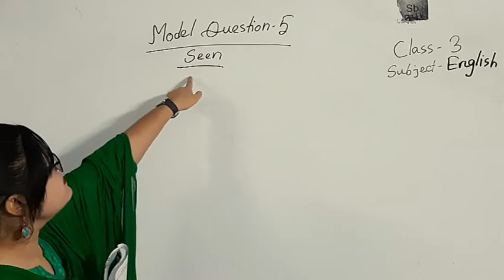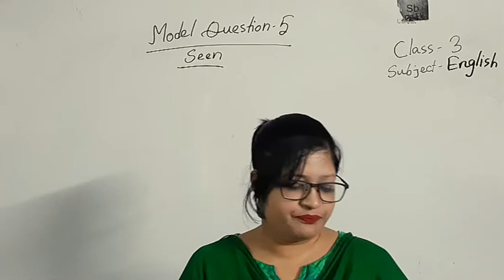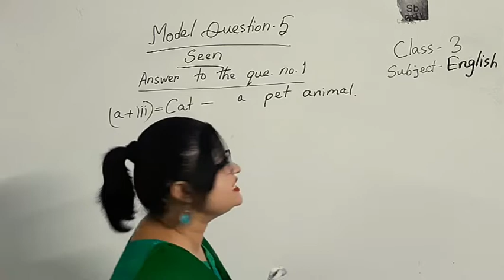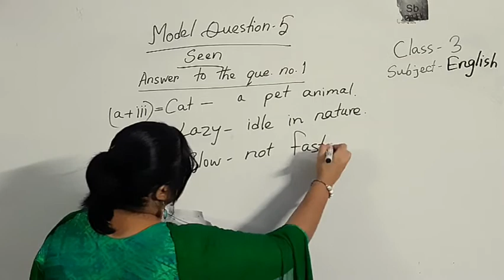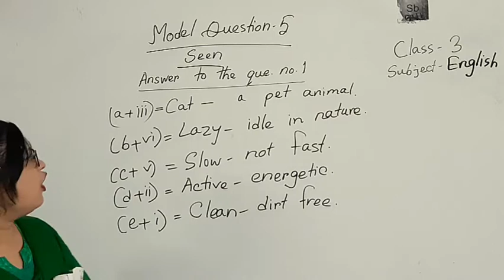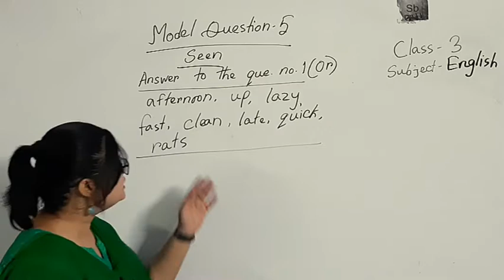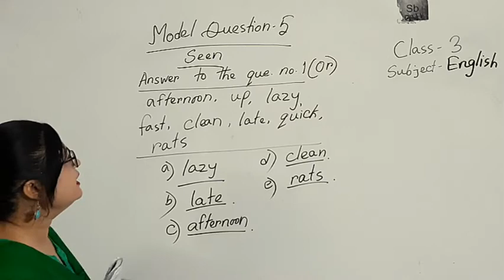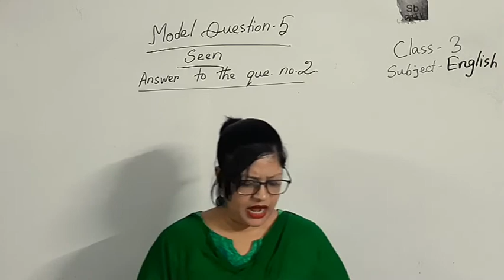Class 3, English, model question-5, seen.